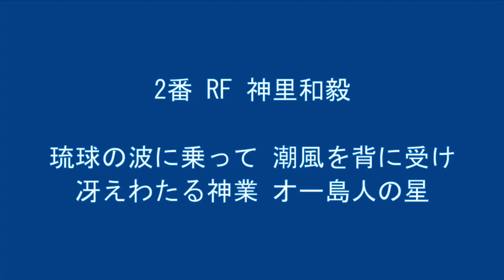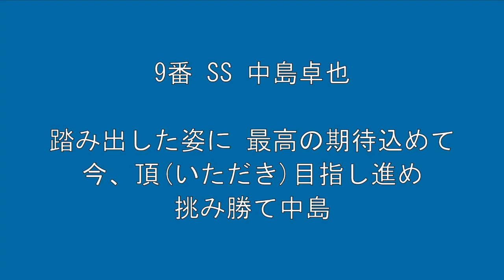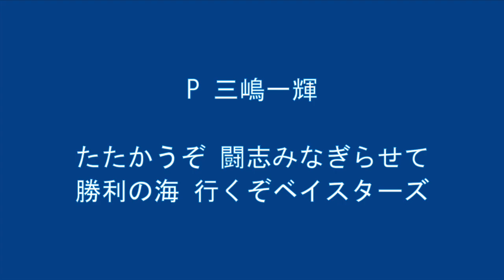リクエスト 1-9 No.37